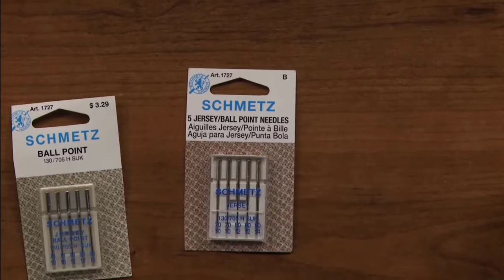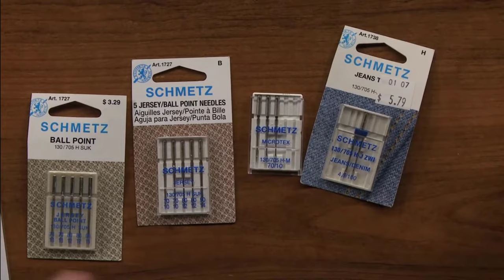5 Issues That Cause Skipped Stitches - Your Best Solution is Here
💥Welcome To Pros 4 Clothes Channel💥